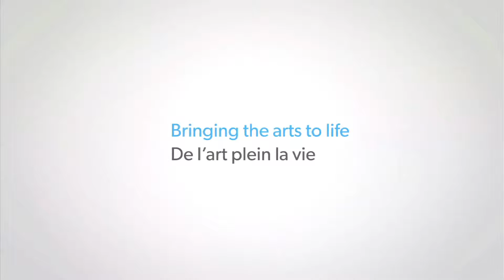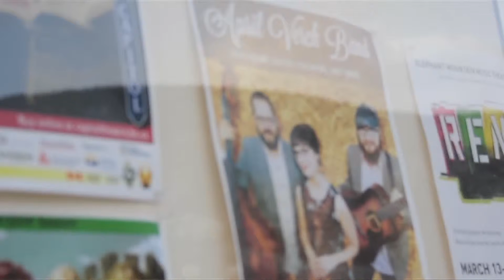April Verch décrit son experience WOMEX